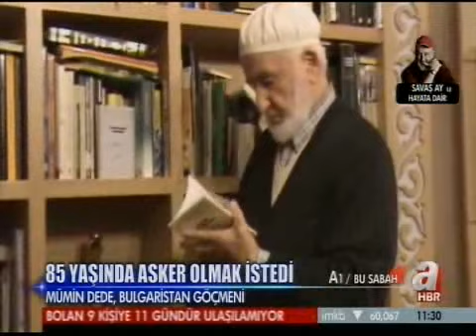85 YAŞINDA MÜMİN DEDE ASKER OLMAK İSTEDİ